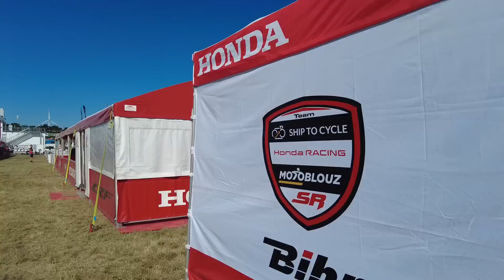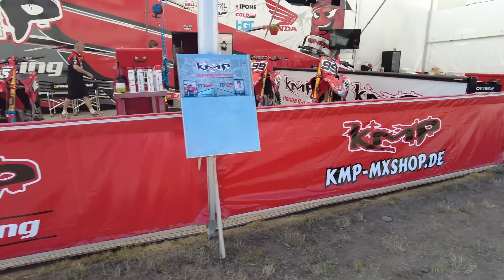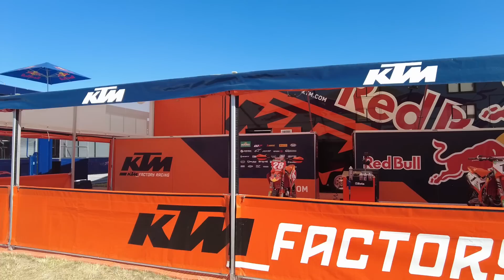MXgp aus Teutschenthal Rundgang im Fahrerlager 11.06.2022